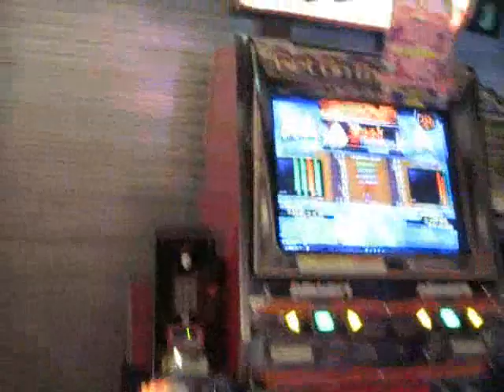Feel [DDR X/TRANS/MAIU-/Single-BASIC] - freestyle play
Play on DDR X.